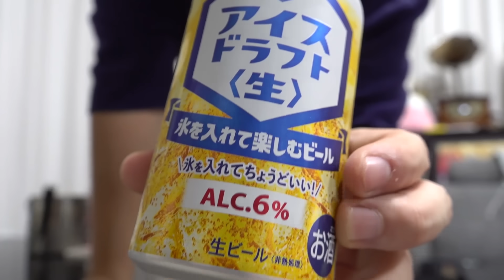氷を入れて飲むビール“アイスドラフト生”ってうまいん？？